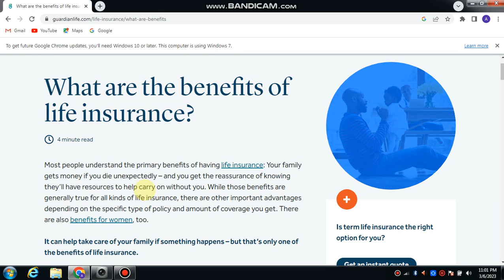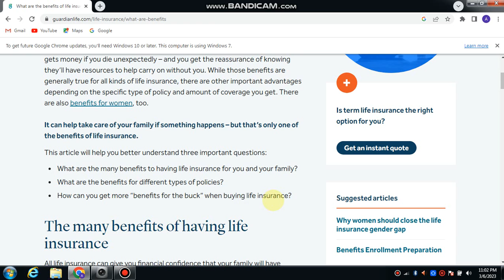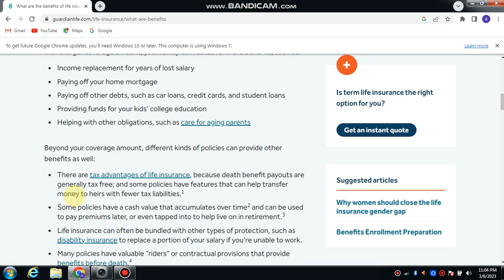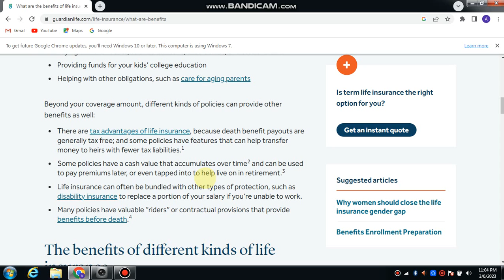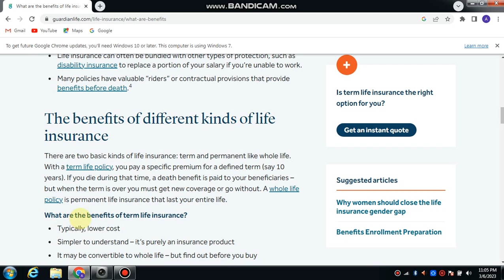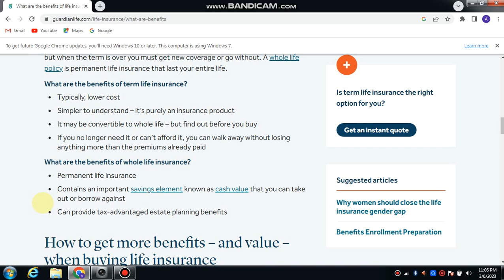Benefits of life insurance || Full detail video on Benefits of life insurance|| About Insurance 3.0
Hello Everyone !
In this video i inform you about "What are history of insurance".